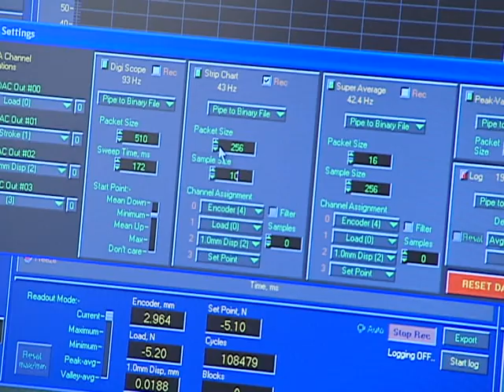Purdue prototype could predict stress fractures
Purdue researchers use acoustic emission data to monitor microfractures in horses.